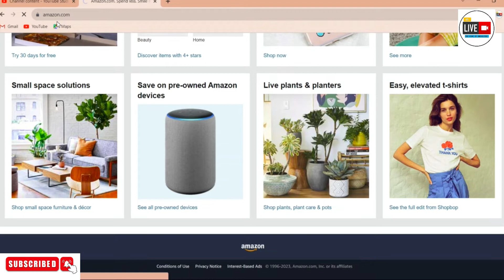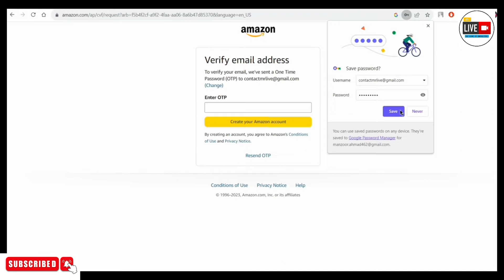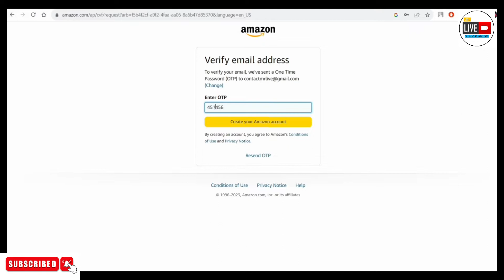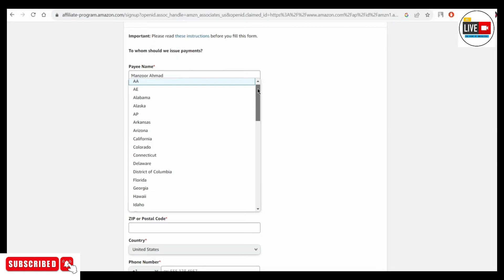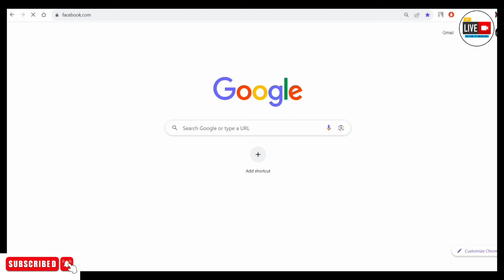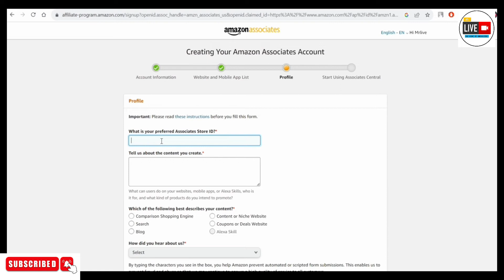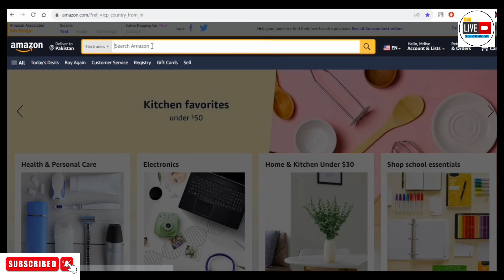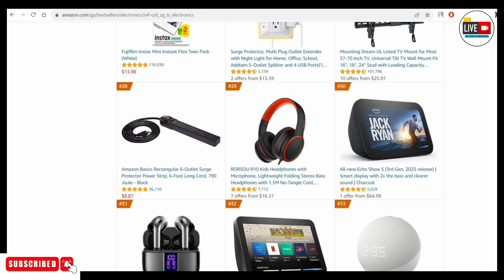How To Create An Amazon Affiliate Account In Pakistan & Earn From Amazon || Technical Mentors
Welcome to our comprehensive tutorial on how to create an Amazon Affiliate account! If you're eager to start monetizing your blog, website, or social media channels through Amazon's vast product catalog, you're in the right place. In this video, we'll walk you through the entire process, from start to finish.

🟠 Chapter Breakdown 🟠

🔵 Introduction (0:00)
Get a quick overview of what the Amazon Affiliate Program is and how it can help you earn commissions by promoting products on the world's largest online marketplace.

🔵 Prerequisites (01:15)
Learn what you need before you get started, including a website or blog, an Amazon.com account, and a clear niche for your affiliate marketing efforts.

🔵 Sign-Up Process (02:30)
We'll guide you step by step through the Amazon Affiliate Program sign-up process. Discover how to fill out your application and get your affiliate account approved quickly.

🔵 Account Dashboard Tour (06:45)
Explore the Amazon Affiliate dashboard and understand the key features, reports, and tools available to help you track your earnings and optimize your marketing strategy.

🔵 Finding Products (09:30)
Learn how to search for and choose products to promote. Discover tips for selecting products that align with your niche and audience.

🔵 Generating Affiliate Links (12:15)
Master the art of creating affiliate links for the products you want to promote. We'll show you how to generate these links and incorporate them into your content.

🔵 Best Practices (15:45)
Discover some essential best practices for successful affiliate marketing, including content creation tips and strategies for increasing your affiliate income.

🔵 Earnings and Payments (18:30)
Understand how Amazon calculates your earnings and get insights into payment methods and thresholds.

🔵 Compliance and Policies (21:15)
Stay on the right side of Amazon's affiliate program rules. We'll cover important compliance guidelines and policies you need to follow.

🔵 Conclusion and Next Steps (23:45)
Wrap up the tutorial with a recap of the key points and get guidance on what to do next to kickstart your affiliate marketing journey.

Don't miss out on this opportunity to start earning with the Amazon Affiliate Program. Whether you're a seasoned marketer or just getting started, our step-by-step guide will help you create an Amazon Affiliate account and get on the path to affiliate success. 💼💰🚀